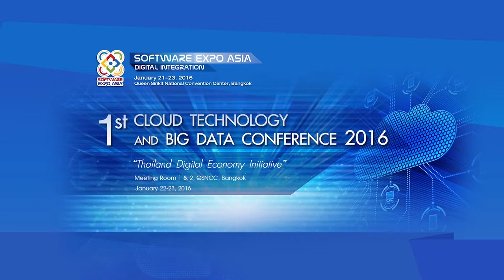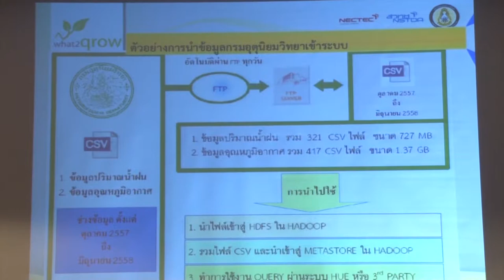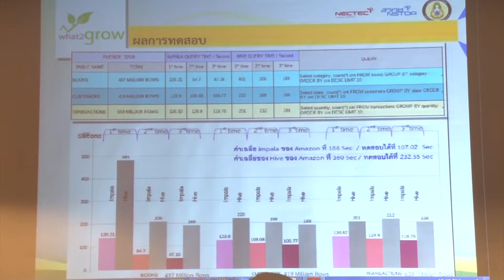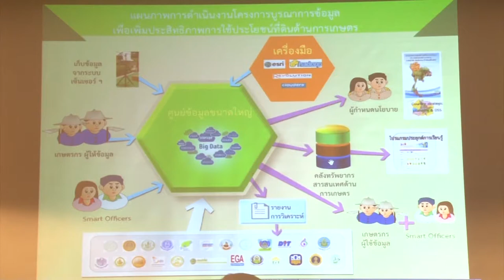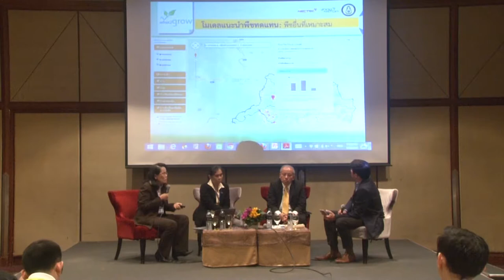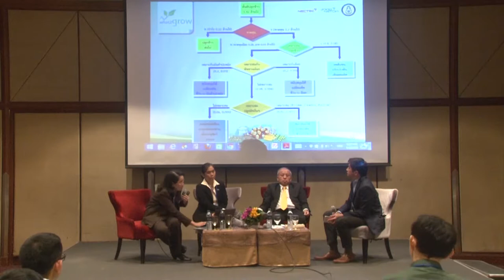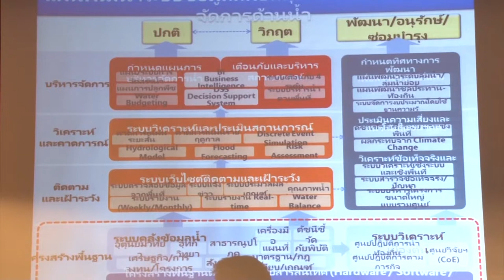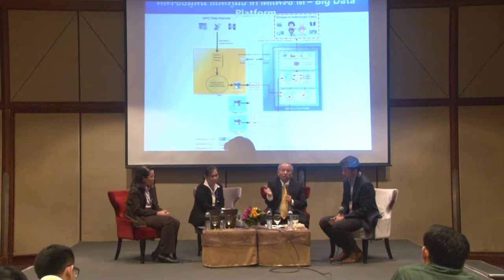Panel Discussion : Government Big Data Experiences and Needs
Friday 22nd January 2016 11:30 am - 12:30pm
Speaker : Dr. Ajin Jirachiefpattana, Deputy Director General,National Statistical Office, Dr. Chularat Tanprasert, National Electronics and Computer Technology Center, Jarumon Limtipdara, Director of Research and Development Division, Hydro and Agro Informatics Institute (Public Org.)
Moderator: Dr. Abhisak Chulya, CEO, NIPA Technology Co., Ltd.